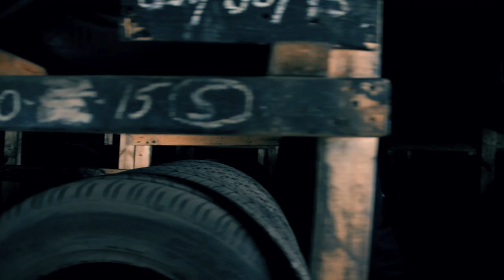"OFFICIAL VIDEO" Los Playaz FT Manny Ortiz - Crazy Prod. By Los Pirataz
Los Playaz
CRAZY
Playaz Inc.

Prod: Abram Paso - Los Pirataz - Klandeztyno
Playaz Inc.

Dir. Pablo San Martin
Pillow entertainement